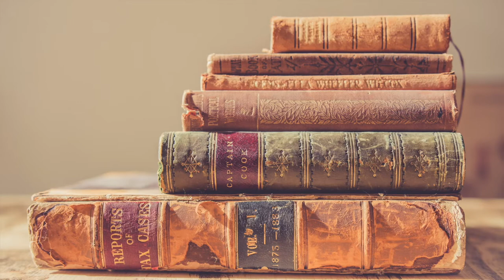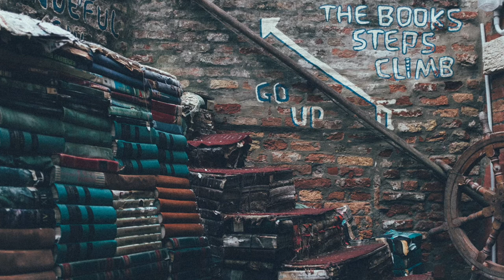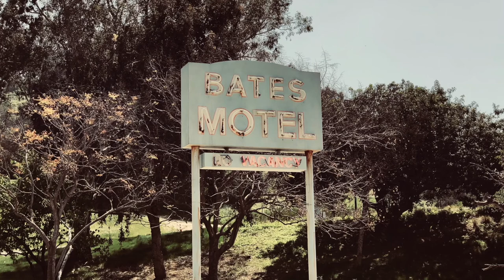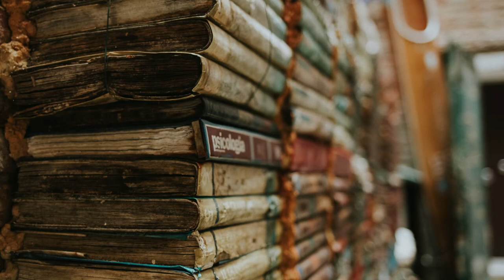Relaxing Vintage Photos & Music | Mediation & Relaxation | calmpixel #4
This video features calming/relaxing music and pictures.  Calming and relaxing content is useful to unwind from the longs days and weeks!  I hope you enjoyed the video!

Photo 1 by Caleb George on Unsplash
Photo 2 by James Zwadlo on Unsplash
Photo 3 by Chris Lawton on Unsplash
Photo 4 by Boston Public Library on Unsplash
Photo 5 by Tom Arrows on Unsplash
Photo 6 by Csongor Schmut on Unsplash
Photo 7 by Robert Reyes on Unsplash
Photo 8 by Lucas Gao on Unsplash
Photo 9 by Spencer Everett on Unsplash
Photo 10 by Gautam Krishnan on Unsplash
Photo 11 by Darwin Vegher on Unsplash
Photo 12 by Bob Jansen on Unsplash
Photo 13 by Bob Jansen on Unsplash
Photo 14 by Ty Koh on Unsplash
Photo 15 by James Lee on Unsplash
Photo 16 by Carlos Esteves on Unsplash
Photo 17 by Jessica on Unsplash
Photo 18 by Les Anderson on Unsplash